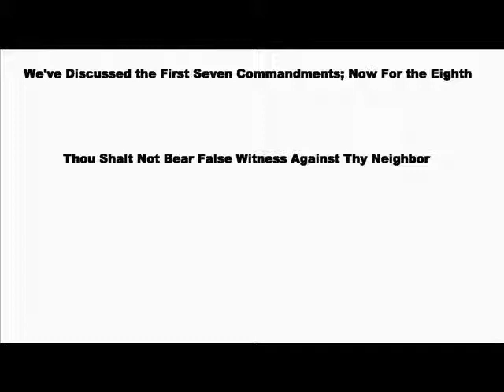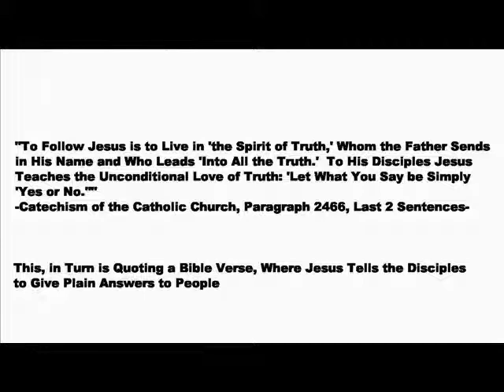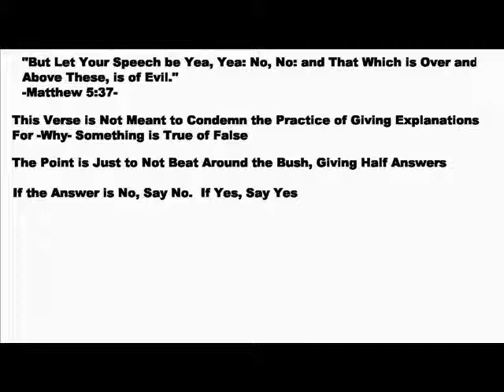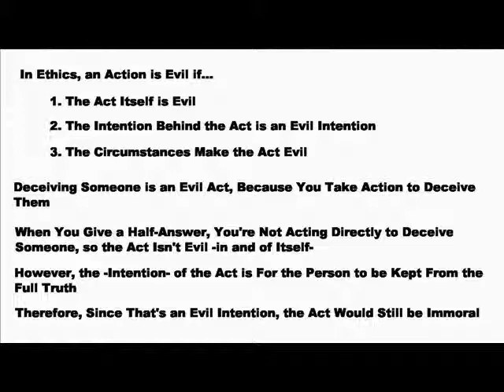Is it Bad to Beat Around the Bush?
Should we provide straightforward answers?  Why should we give complete answers?  Why might a halfway answer be bad?